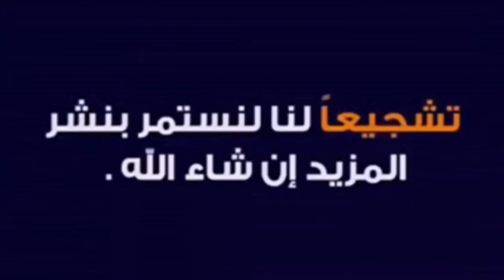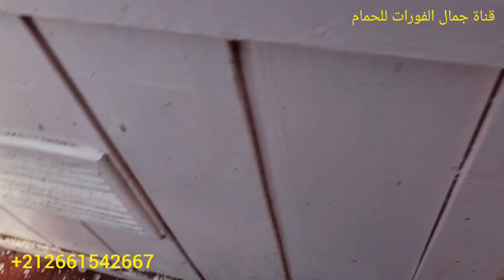عيدكم مبارك وكل عام وانتم بخير غسلت الاكل والحمام مستعد للسباق